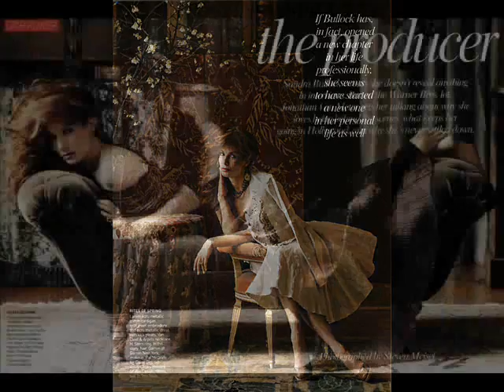Sandra Bullock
A fanvid about my favourite actress of all time: Sandra Bullock! With three different songs and in and about 50 pics. I obtained the pics through great site.